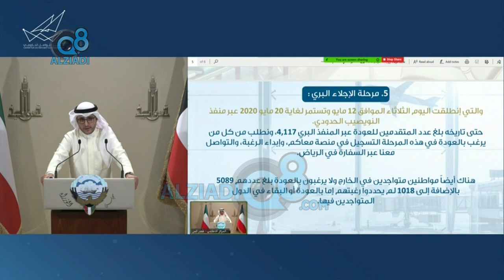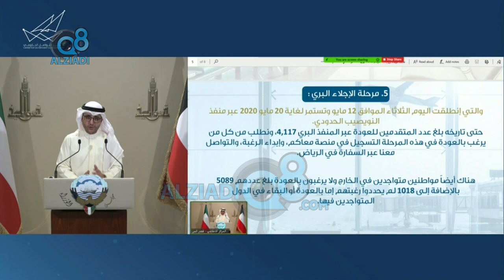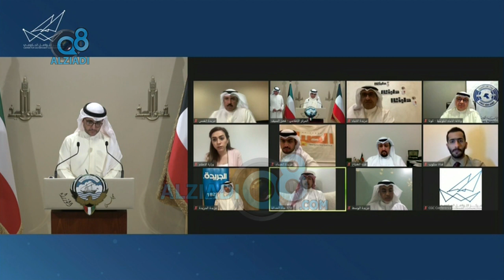مؤتمر صحفي لوزير الخارجية أحمد ناصر المحمد عن آخر مستجدات إجلاء الكويتيين 12-5-2020 | كامل